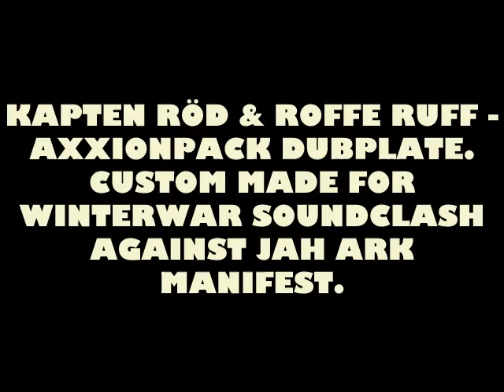KAPTEN RÖD & ROFFE RUFF - AXXIONPACK DUBPLATE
KAPTEN RÖD & ROFFE RUFF - AXXIONPACK DUBPLATE - Dubplate inspelad för Winter War Sound clashen på Pustervik i Gbg mot Jah Ark Manifest.